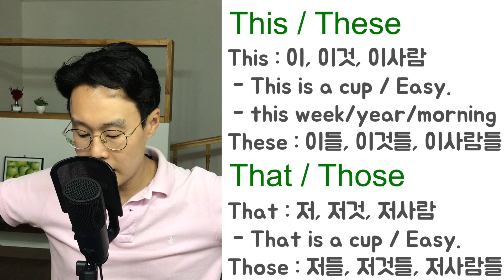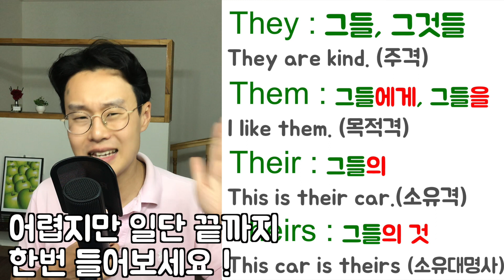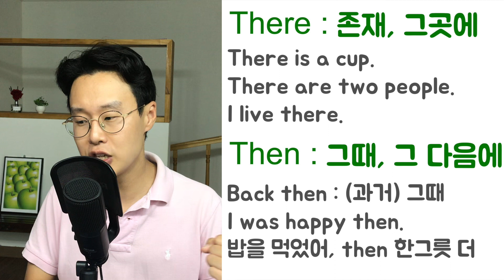누구나 헷갈리는 단어 정리 (친절한 대학 정주행 162편)